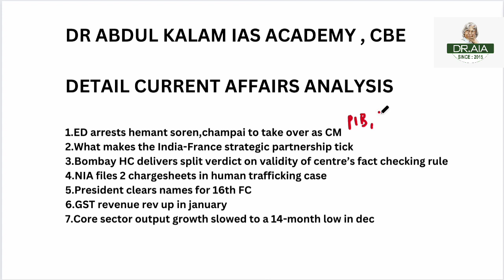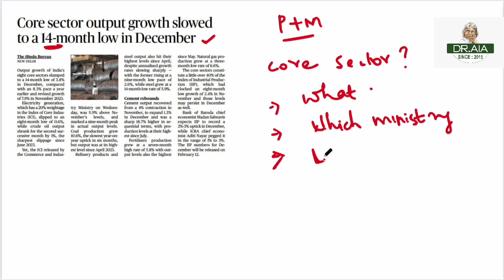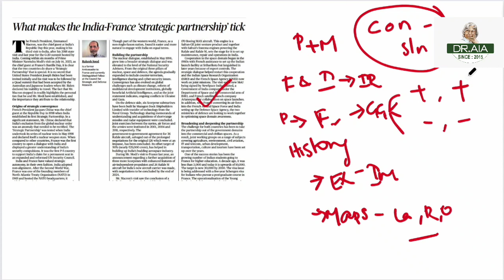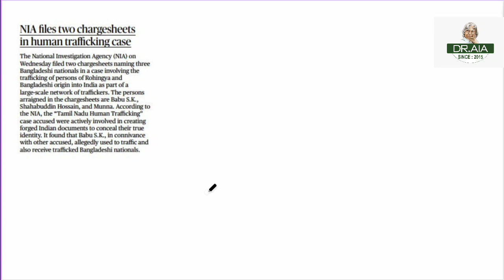current affairs in Feb 1 2024 for UPSC and TNPSC aspirants.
Dr Abdulkalam IAS Academy

No.120 Crisp Complex First Floor Behind Mosque Nehru Street Ram nagar Coimbatore - 9.